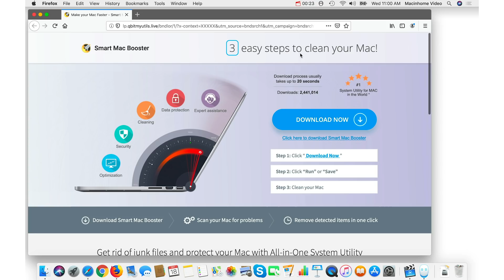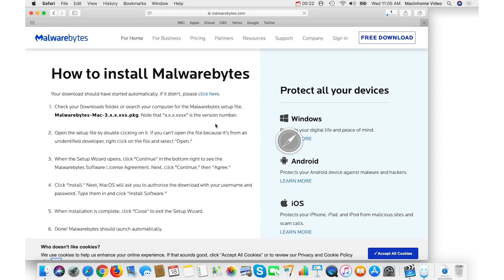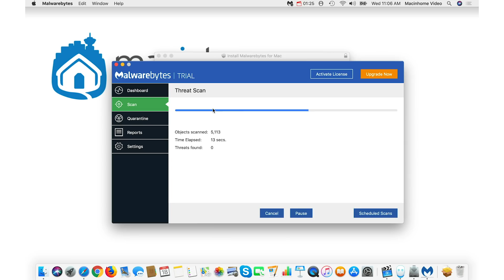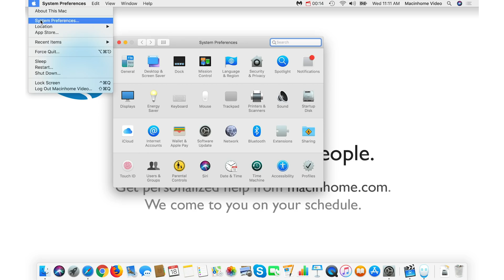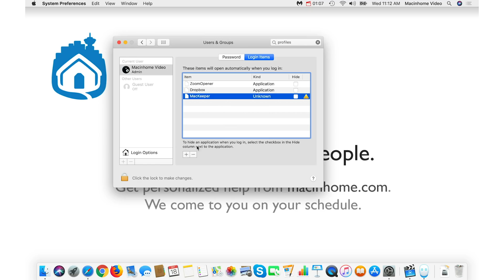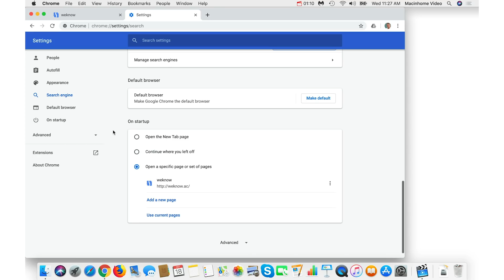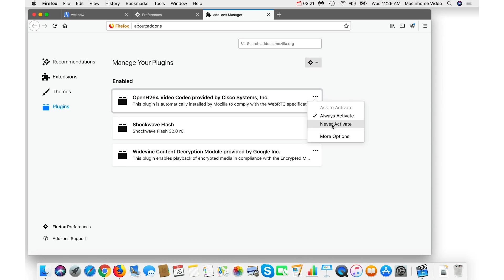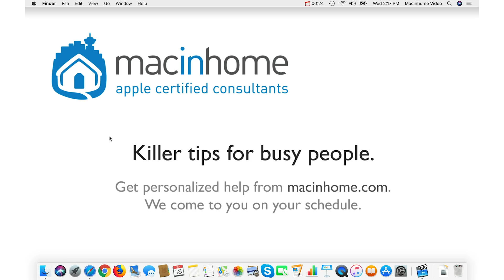Six Easy Steps to Fully Remove Mac Viruses & Malware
Are you horrified at the sight of website pop-ups, "Mac cleaner" ads, and creepy search webpages in your beloved Mac? SO AM I. Here is our tried, tested and true method for how to fully remove and clean Mac malware, Mac cleaners, and browser viruses... with time codes below:

00:31 Intro; what the malware looks like
01:07 Step 1: The best app; Malwarebytes from (and sadly no I do not have an affiliate arrangement with them)
03:15 Step 2: No Mac cleaners; removing recently installed apps
04:04 Step 3: System Preferences; getting junk out of Profiles and Login/Startup Items
05:22 Step 4: Web browser cleanup; fixing home pages and search pages, and removing extensions & Add-Ons in Safari, Chrome, Firefox
07:44 Step 5: Test and uninstall; making sure the malware is gone, and uninstalling Malwarebytes (assuming you want to keep your Mac running lean)
08:46 Step 6: Stay safe; how to prevent getting malware again in the future

Special thanks to Andrey Summers and Neuman Mannas of Red Square Collective for the awesome video.